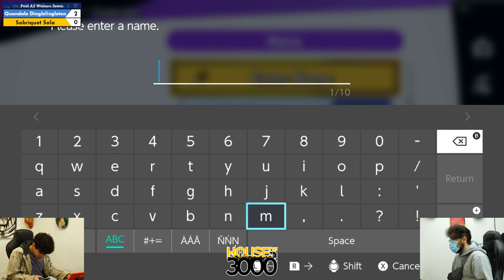Xenosaga 51 Pool A2 Winners Semis Quandale Dinglelingleton vs Sobriquet Sola